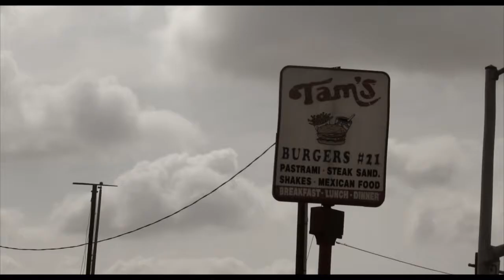Doe Savage - Still "WestSide Remix" Teaser | YgAceFilmz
Doe Savage - Still "WestSide Remix" Promo Video